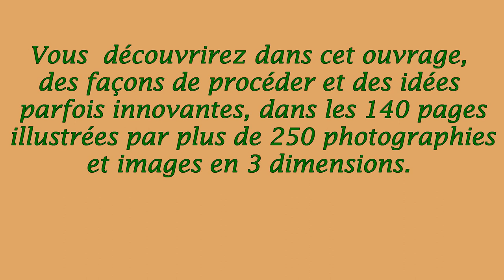PRESENTATION AUTOCONSTRUCTION TOME 1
Édition du premier tome d’une série consacrée à l’auto construction dans laquelle je partage mon expérience acquise au cours de nombreux travaux de toutes sortes, maçonnerie, électricité, plomberie et autres domaines.